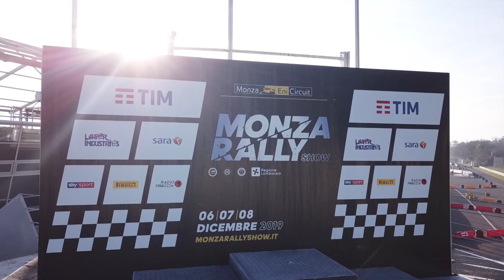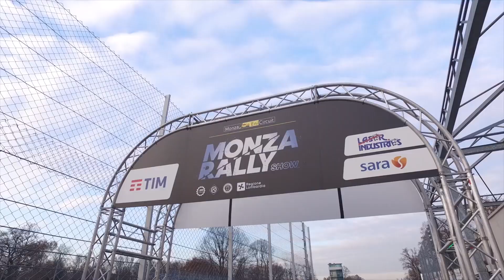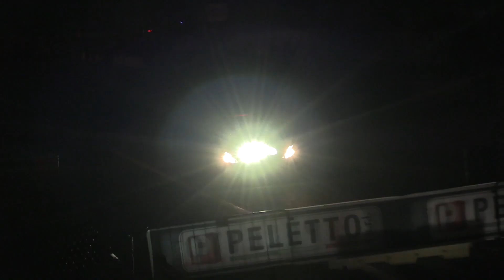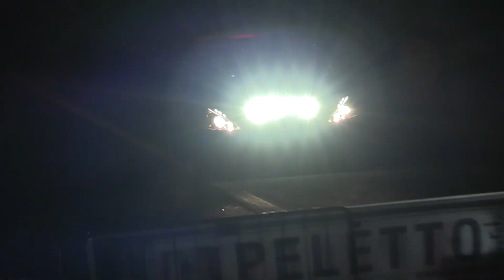PUNTATA 27 Rally Dreamer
Nella Puntata si Parlerà del Rally Monza Show 2019 Con servizi e ospiti in studio